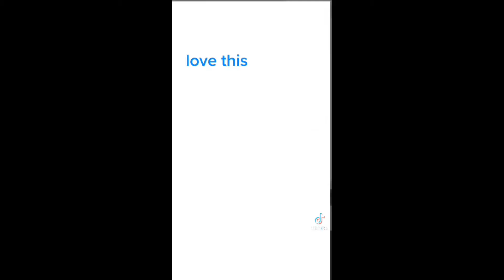folding my Clothes/ Clean time ⏲️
Folding my clothes and cleaning my side of the closet.

Don't forget we getting married 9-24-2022 🌈

Nycole Calhoun
Bianca Real
Bianca Calhoun

nycolesteawrt68
 queen_bianca624

biancareal8
nycolestewart5

copyright
not promoting anything for anyone
don't own right to this music
don't own right to this music Tiktok